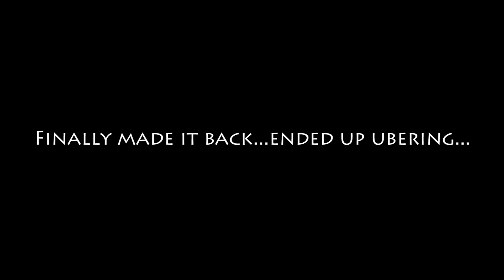OUR BIG SECRET!!!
WE FINALLY MADE IT TO OUR SUPER SECRET DESTINATION!!! WE'RE IN VEGAS BABY!!! We brought our dad to Las Vegas to play in the WORLD SERIES OF POKER!! (WSOP) He's been talking about and watching the WSOP ever since we were kids and now it's time for him to live out his dream and play with the greats!! We even came up with a sure fire strategy to win!! It's super secret though so don't tell anyone!!